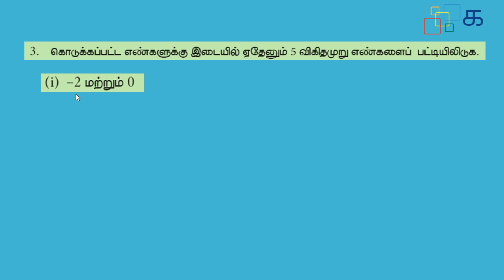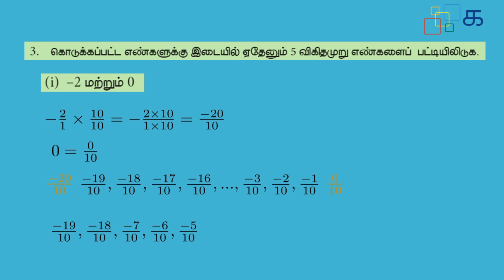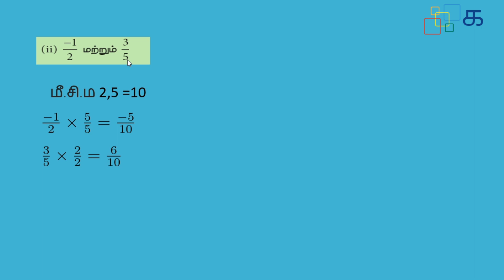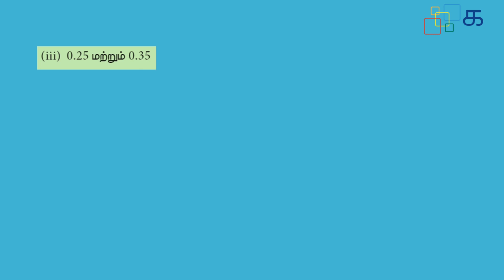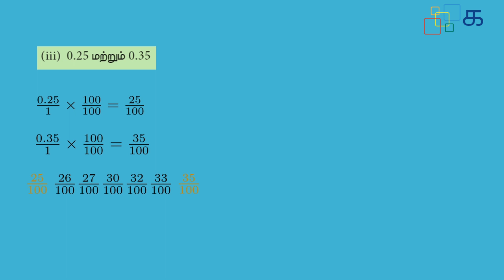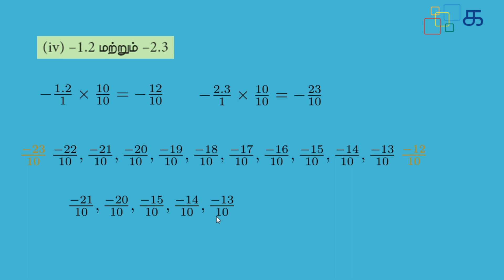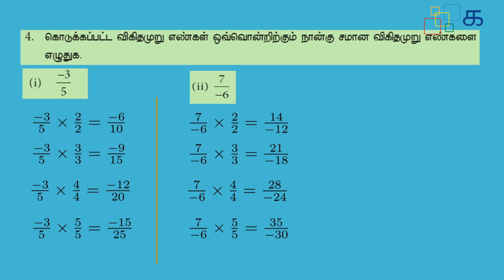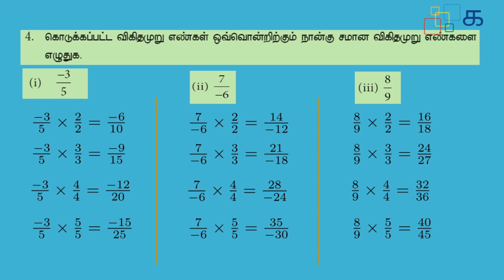Class 8 Maths (2019) Tamil Term 1 Chapter 1 Exercise 1.1 Sum 3,4 Samacheer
Class 8 Maths (2019) Chapter 1 Exercise 1.1 Sum 3, 4 விகிதமுறு எண்கள்
Vigithamuru Engal - Rational Numbers